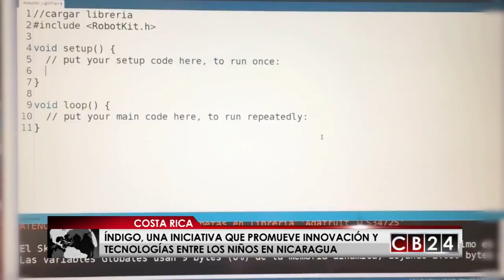Conozca Índigo, un laboratorio que busca crear espacios para la innovación en niños de Nicaragua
En CB24 Noticias también hablamos de innovación y emprendimientos en medio de la crisis que se vive en Nicaragua y que está ayudando a los más pequeños de la casa en ese país centroamericano. Precisamente Índigo, un laboratorio creativo e iniciativa que salió de la Fundación Costa Rica para la Innovación busca esto.

Carolina Taborda, co-fundadora de esta organización nos cuenta que fueron dos costarricenses, los encargados de fundar este laboratorio creativo para acercar la tecnología a niños nicaragüenses.

Redacción CB24

24 Horas conectados con la información